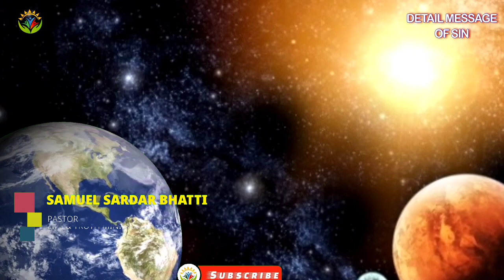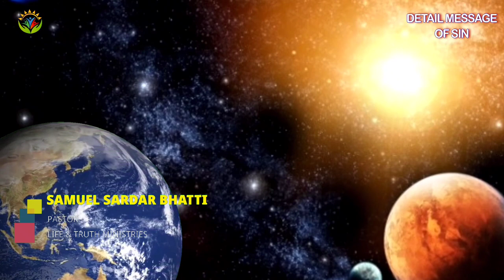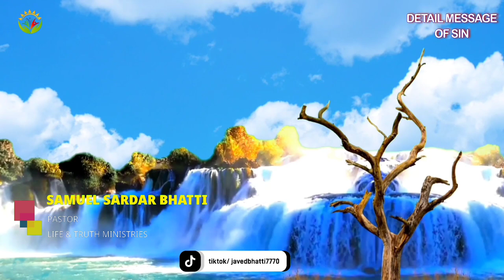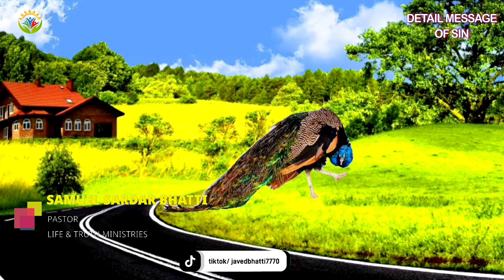Detail Message Of Sin | Hindi Urdu Bible sermon | By Pastor Samuel Sardar Bhatti